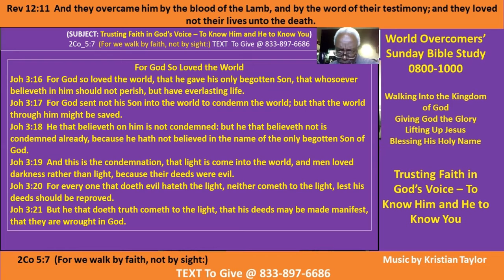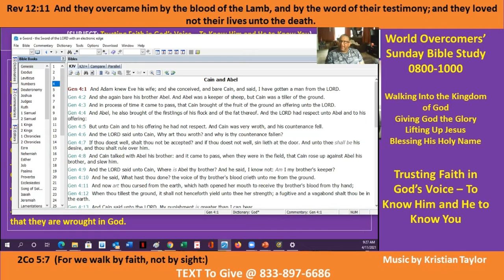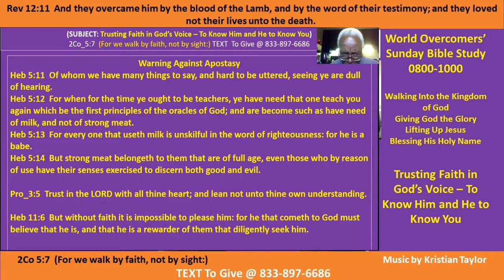Hearing God's Voice to Know Him - B-1 - Kenny Taylor - WOCM - Giving God All the Glory - 11 Apr 21